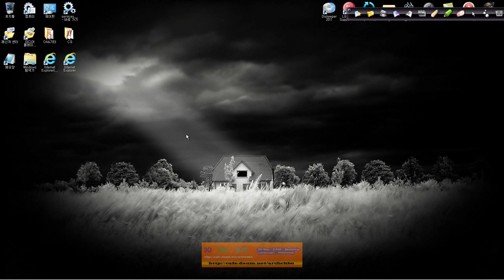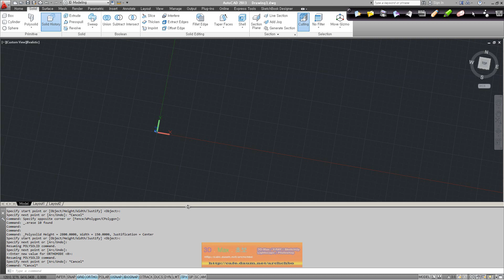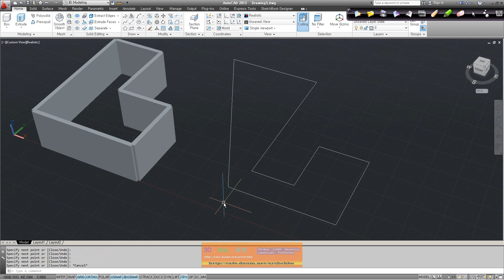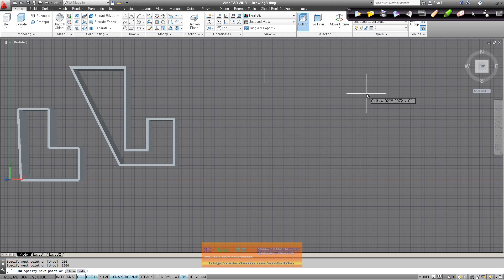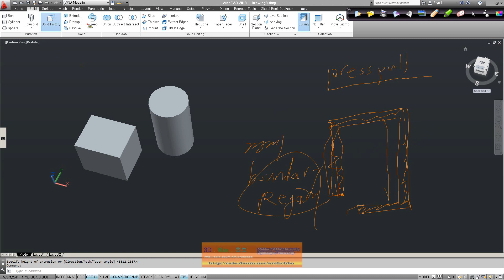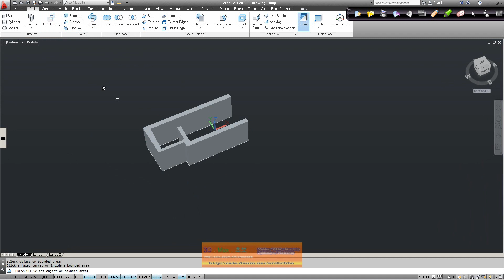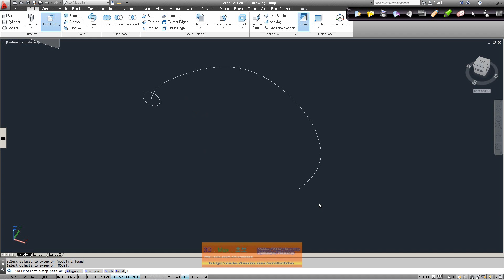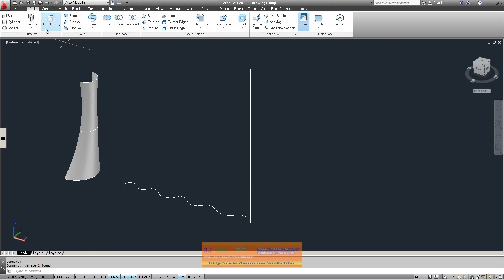AUTOCAD 3D Solid모델링01